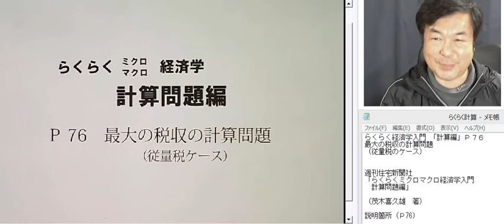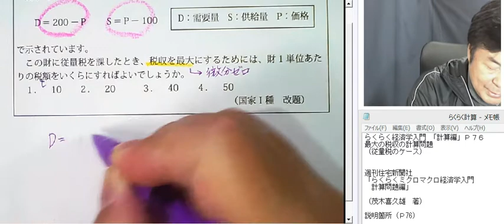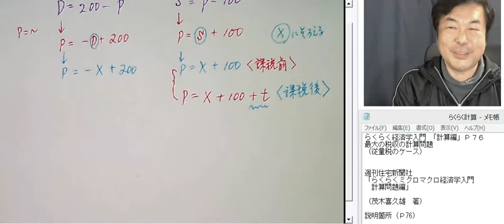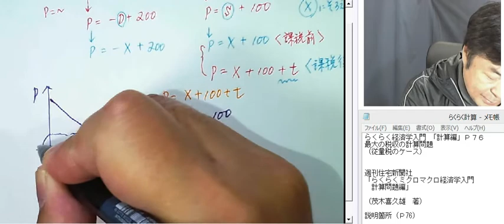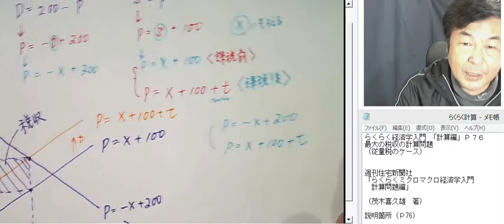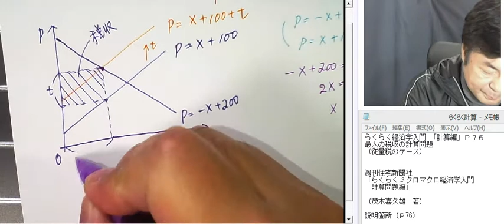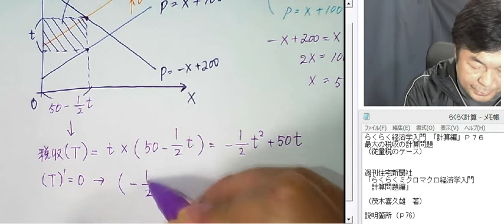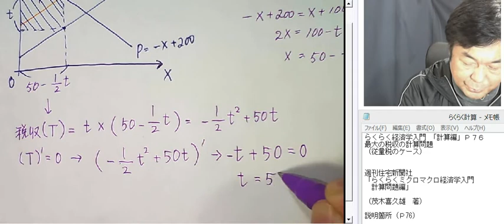らくらく経済学入門 「計算編」Ｐ84 最大の税収の計算問題 （従量税のケース）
らくらく経済学入門 「計算編」Ｐ84
最大の税収の計算問題
（従量税のケース）
新・らくらくミクロ・マクロ経済学入門　計算問題編